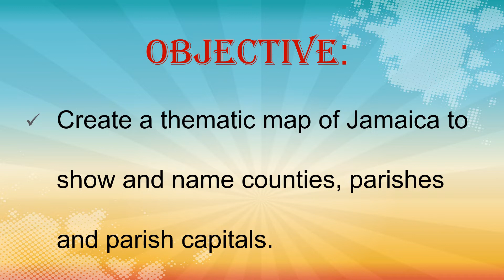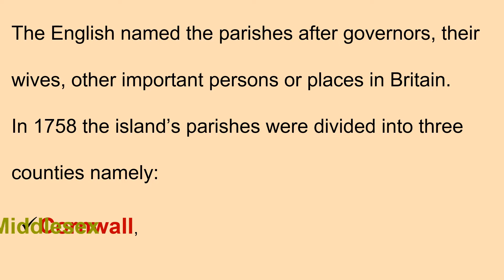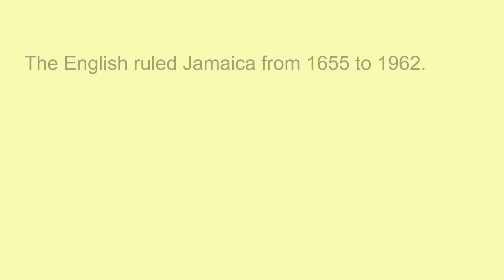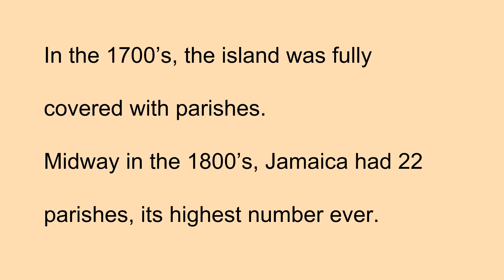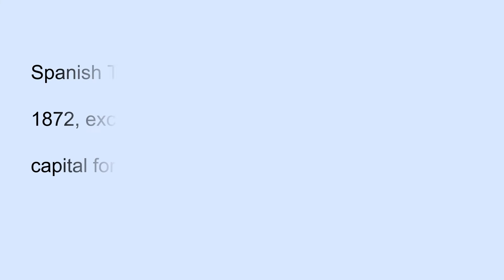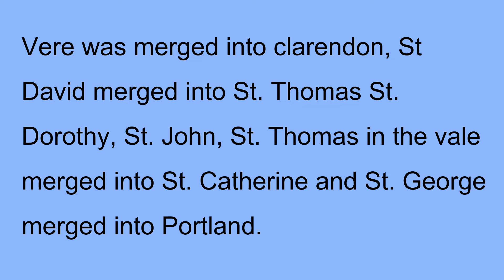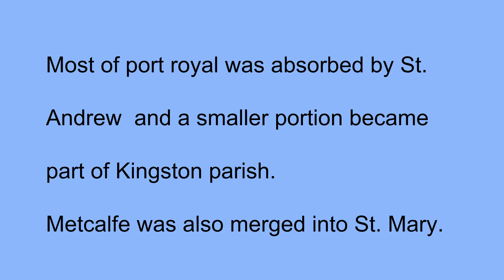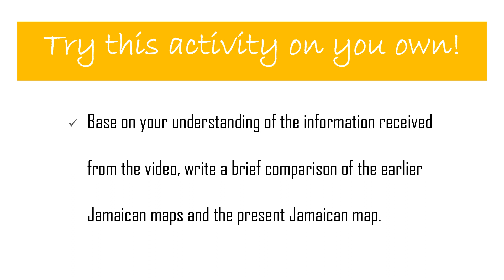Jamaica's Parishes, capitals and counties | Theme: Living Together | PEP-Social Studies: Grades 4&5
This video gives clear and detail information about the parishes, capitals and counties of Jamaica. It answers the following questions in details:
Who divided Jamaica into Counties and Parishes?
How is Jamaica Divided?
How have the Divisions and Places Changed over time?

At the end of this video students will be able to create a thematic map of Jamaica to show and name counties, parishes and parish capitals.